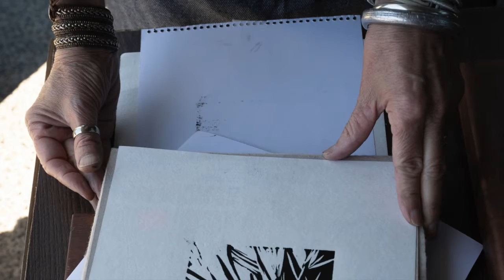Three Day Linocut Workshop in Pemberton, Western Australia.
Immerse yourself in making on this three-day creative break, with artist and printmaker Shana James.
Set in the beautiful karri forest and undulating farmland of Pemberton in Western Australia. This workshop is held at Hidden River Estate, winery and restaurant. With gourmet lunches created from local produce, this workshop is the perfect way to take time out for yourself.